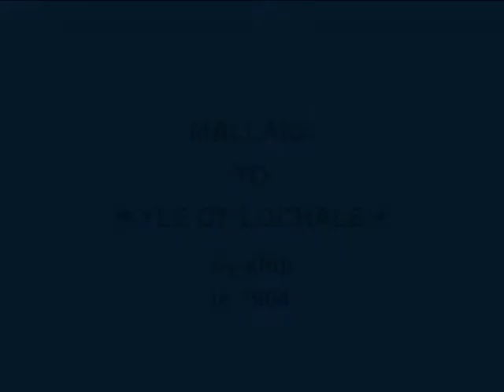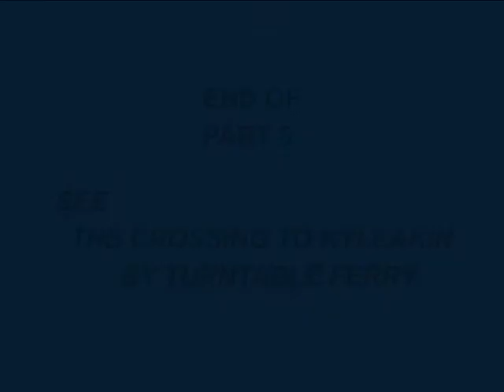MALLAIG to KYLE OF LOCHALSH by MV Loch Seaforth 1964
I'll continue touring Scotland by rail soon. But to reach the next line I had to take a ferry, the mailship MV Loch Seaforth built by William Denny and Brothers in 1947.
Back in the 1960s the ferry service to Stornoway in the Outer Hebrides ran from Mallaig calling at Kyle of Lochalsh to connect with trains from Inverness. But nowadays the Stornoway ferry service uses Ullapool - linked to Inverness by road. So I don't think you could repeat this journey by public transport today.

Other famous Denny built/finished ships include SS Coya Lake Titicaca, Peru & Cutty Sark Greenwich, London.